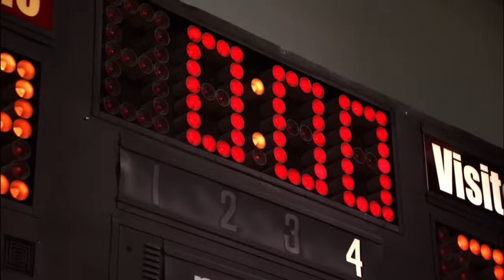O Chris APANHOU no TIME de BASQUETE! | Todo Mundo Odeia o Chris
Encontre todos os videos dos seus programas favoritos, clips inéditos e muito mais! (“muito mais” quer dizer que a gente não sabe o que mais tem aqui).